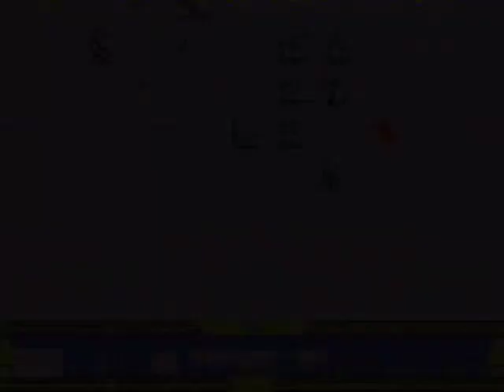Let's Play Der Langrisser Part 35 (English)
Master tactician or lame-ass magician? You decide!